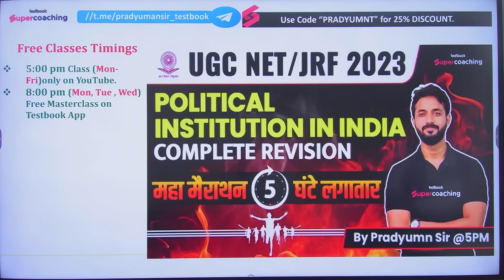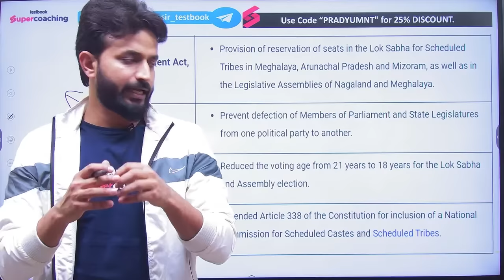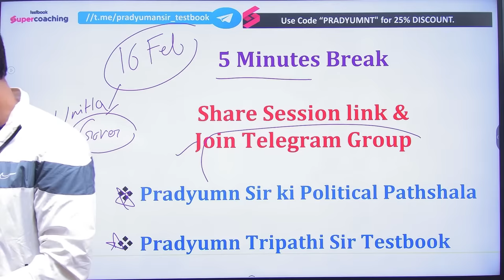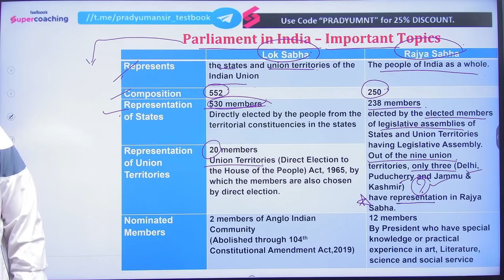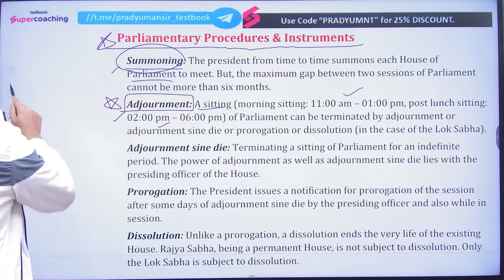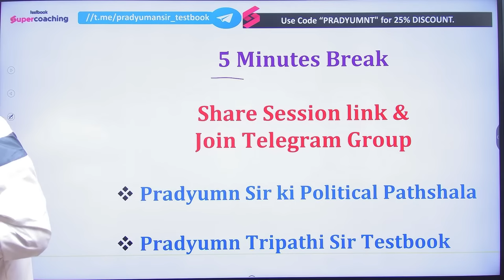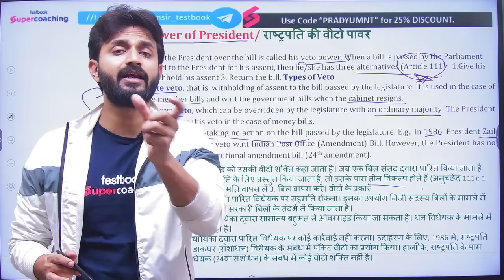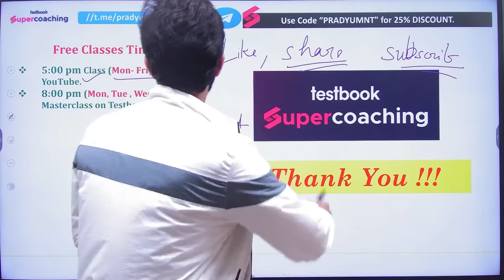UGC NET 2022-23 | Complete Revision of Political Institution in India | 5 Hour Marathon|Pradyumn Sir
UGC NET 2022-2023: Hello Aspirants, Watch Political Processes in India Complete Revision LIVE Marathon session, where Pradyumn Sir will discuss Questions on Political Institutions in India for UGC NET 2023 exam. He will also explain all the concepts of Political Institution in India for UGC NET exam. This Maha Marathon session is must watch for all the Political Science aspirants who are preparing for UGC NET 2023 exam.

Interested in UGC NET SuperCoaching by Testbook. Fill the form we will reach out to you

On this YouTube Channel:
• Attend Regular Live Classes for UGC NET  Paper 1 & Paper 2
•  Get to know the paper analysis of UGC NET Paper 1 & Paper 2
• One stop Platform for UGC Net Exam Preparation for Paper 1 & Paper 2
• Boost your concept with UGC NET Teaching Aptitude & Research Aptitude
• Keep yourself updated with UGC NET Exam Date & UGC NET News
• Analyze your performance with live exam analysis and previous year papers discussion